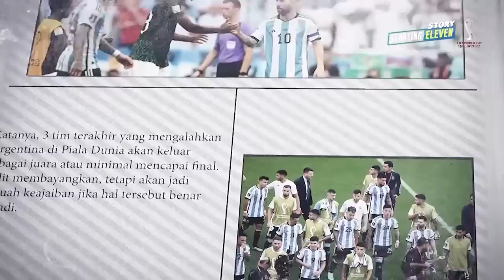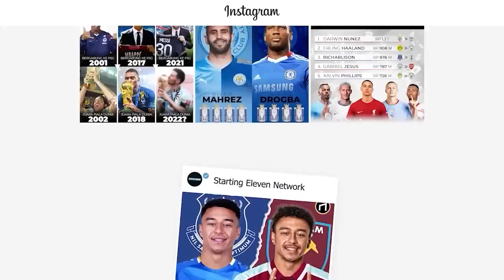Begini Cara Arab Saudi Kalahkan Argentina di Piala Dunia 2022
Arab Saudi membuat salah satu kejutan terbesar dalam sejarah Piala Dunia. The Green Falcons kalahkan Argentina 2-1 di pertandingan pembuka Grup C Piala Dunia 2022. Lalu, bagaimana cara mereka kalahkan Lionel Messi dkk?